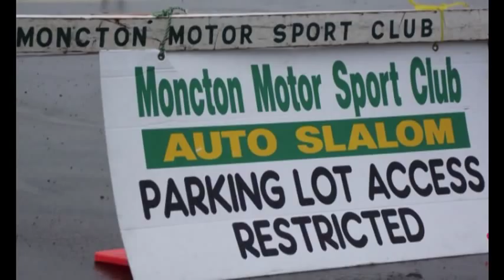Auto Slalom Racing n the rain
The rain didn't stop Moncton Motor Sport from holding the Auto Slalom in the Coliseum Parking lot this afternoon.  Cars and a truck raced around the track against time. Very slick driving conditions with the steady rain falling, made it even more challenging to get around the track to try and beat each others time.